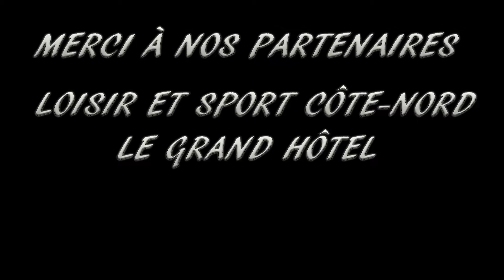SKATEPARC BAIE COMEAU QC SKATEBOARD CAMP 2017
We had the guys from Qc Skateboard  Camp come down to our park and give free skateboarding lessons to anyone and let out boards and pads. We had a friendly competition and demo. A great day with great people !

Événement Qc Skateboard Camp 2017 présenté par l'Association du Skateparc baie-Comeau. Formation pour les débutants, compétitions, démonstrations et ''freeskate''.

Un gros merci à nos partenaires : Loisir et Sport Côte-Nord ainsi que Le Grand Hôtel.